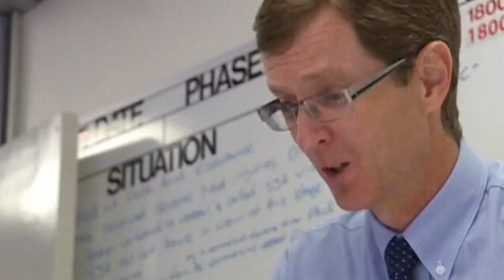SHARK ATTACK: Australian man bitten by shark for second time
Shellfish diver Greg Pickering is recovering in hospital after being bitten by a shark for a second time off the coast of Australia. He was searching for abalone off remote Cape Arid, around 100 miles east of Esperance, when he was attacked by what is believed to have been a great white. He was flown to Perth for emergency surgery, with injuries to his head, back and shoulder and is said to be in a serious but stable condition. The 55-year-old diver survived an attack in 2004 when he was bitten by a bronze whaler shark north of Perth. Report by Jeremy Barnes.

CUTE AND RARE: White lion cubs go on display in South Korea
Cowabunga, dude! Amazing video of dogs surfing
Plane drops $1 million in suspected drug money over small town
Wow! Jeb Corliss performs flying dagger through 4-metre wide valley
Twerk it! Hundreds set twerking world record in New York
Chilling video of Navy Yard shooter, moments before he kills 12
Incredible footage: Hero policeman saves terrified family in Kenya mall siege
Amanda Knox interview: 'I will take lie detector test to prove my innocence